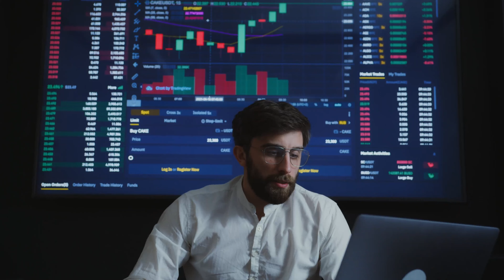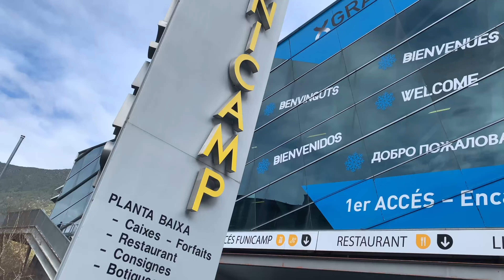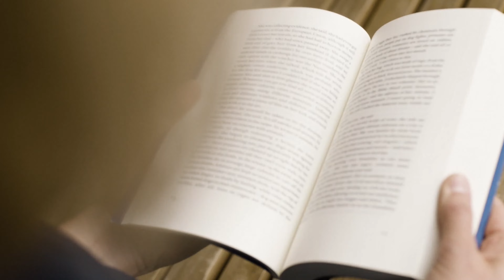Andorra él País Predilecto de los Creadores de Contenidos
Andorra es el país predilecto de los creadores de contenido, especialmente en el ámbito digital. Este es uno de los motivos por los que muchos estudiantes de Periodismo, Ingeniería de Sistemas, Publicidad y Communication están lanzando sus marcas en esta Isla.

Investigación y Guión Eduardo García!